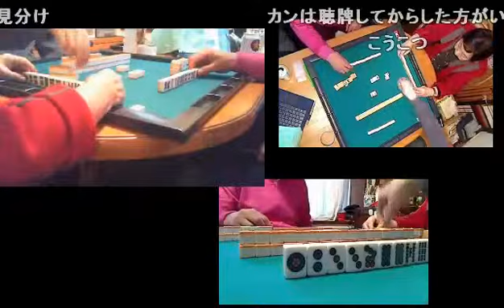02 【向谷実】新年恒例3世代対決3人麻雀大会～一年の計は麻雀にあり～【向谷倶楽部】 2015-01-01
毎年恒例！向谷さん・向谷さんのお母様・向谷さんの息子さんの、
家族３世代３人麻雀！
さぁ、今年の向谷さんの年運を占う意味も込められた、この麻雀、
ミノルは勝利することが出来るのでしょうか？ｗ
◆ルール(主の知ってる範囲内)：
東風戦のみ３回戦まで・食いタン有・赤牌なし・総合ポイント制・
ミノル以外の手牌についてのコメントを書くのを禁止
※主の体調不良により、うｐが遅れました事をお詫び致しますm(_ _)m
この動画は３両編成です。
ニコ生での最初↓↓↓
★向谷さんの息子さんのコミュ⇒co1916585
‹向谷倶楽部公認動画班 おだみつき›